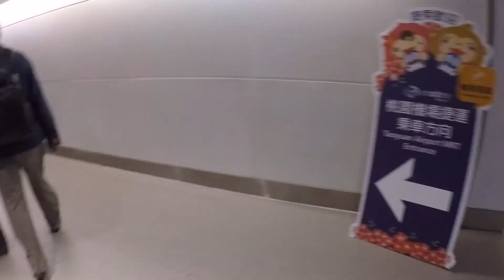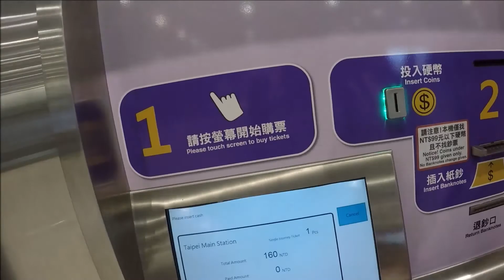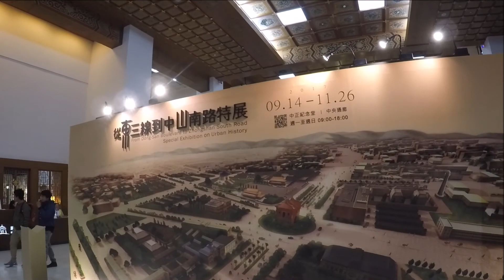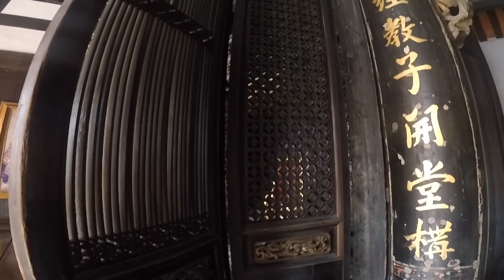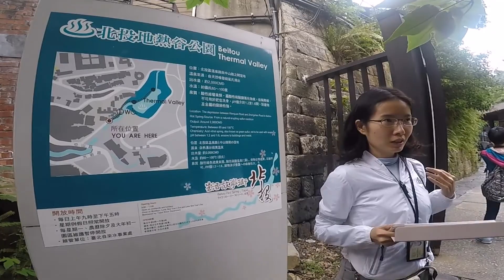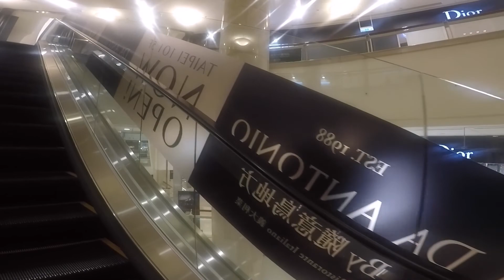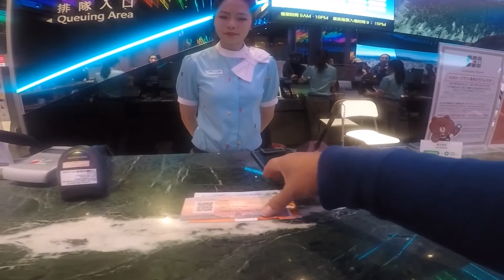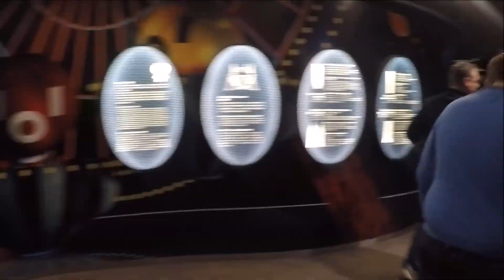Taiwan 4 Day Trip Nov. 2017